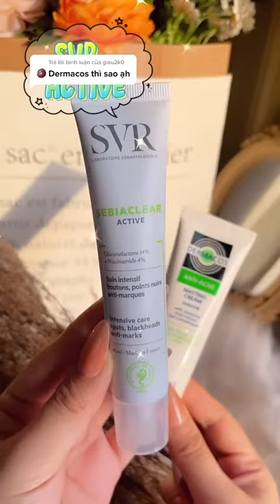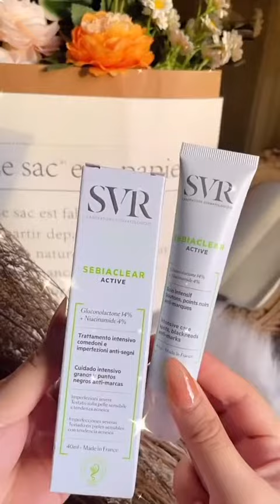So sánh kem dưỡng DEMACOS và SVR ✨ iLiving